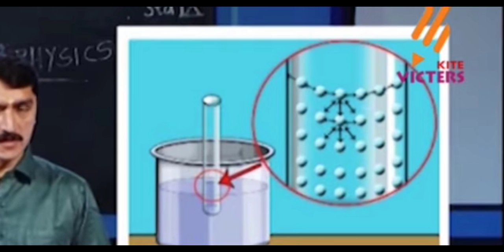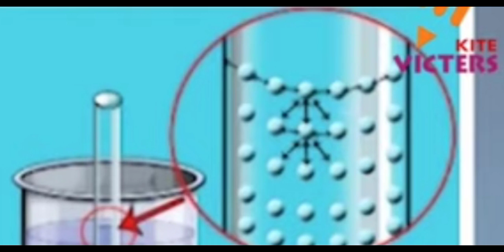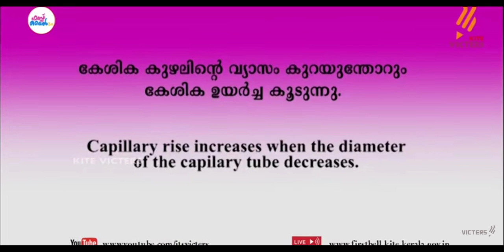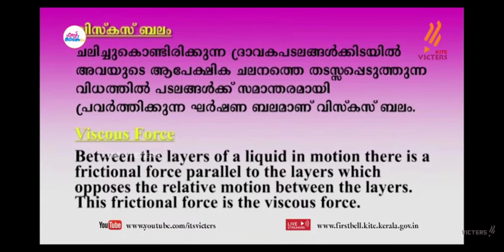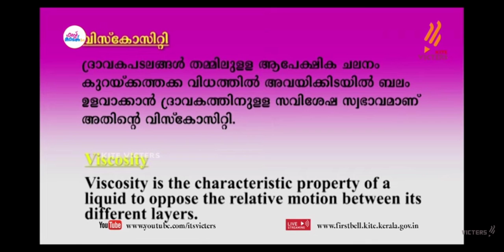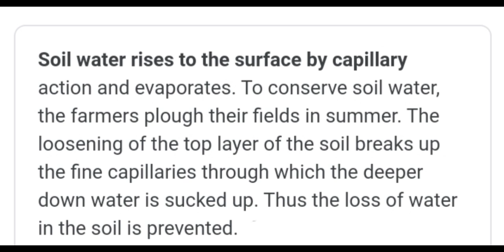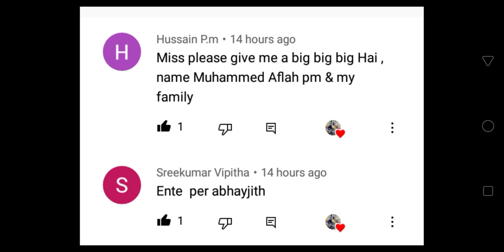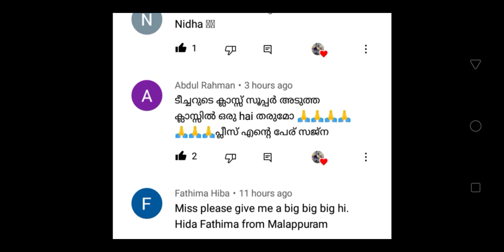std 9 physics വിസ്‌കോസിറ്റി കേശികത്വം capillarity viscosity class 9 physics worksheet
വേനൽ കാലത്ത് കർഷകർ മേൽമണ്ണ് കിളച്ചിടുന്നതിൻ്റെ ആവശ്യകത എന്ത് ?